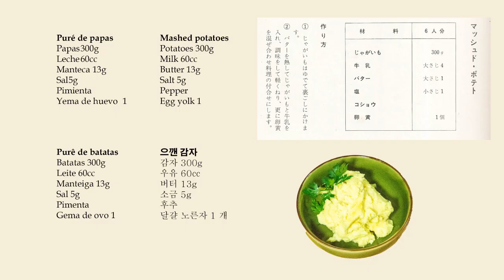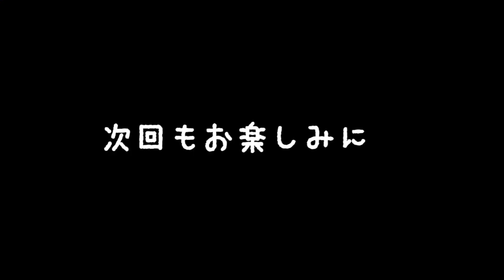Speaking of mashed potatoes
Mashed potatoes is a very popular dish.
Normally, it is made with a potato masher but previously it was prepared with a strainer because it was not available in Japan in the Showa era.

Showa Recipe Channel has a variety of recipes.

◆ The music in this video has the permission of DOVA-SYNDROME.
Cooking Time (song name) / MATSU (artist name)
Summer! (Song title) / Hana P∞ (artist name)